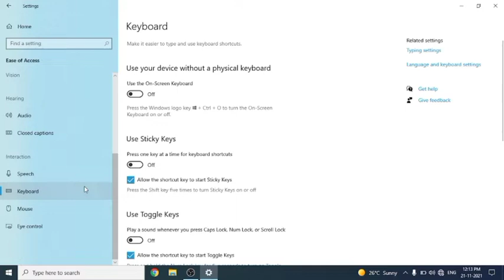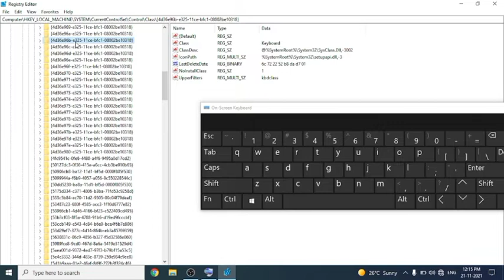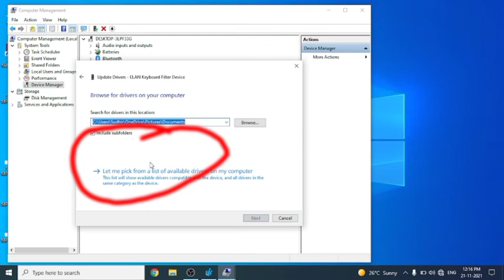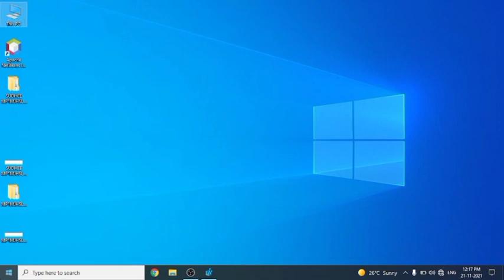windows cannot start this hardware device because its configuration information(error code 19)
Hello Everyone! Today in this video I am going to step by step guide you How To Fix keyboard.
Windows Can not Start This Hardware Device Because Its Configuration (Error Code 19).
problem solved.
Windows cannot start this hardware device because its configuration information (in the registry) is incomplete or damaged. To fix this problem you can first try running a Troubleshooting Wizard. If that does not work, you should uninstall and then reinstall the hardware device. (Code 19)

Windows cannot start this hardware device because its configuration information (in the registry) is incomplete or damaged. To fix this problem you should uninstall and then reinstall the hardware device.

this problem is solved by doing following steps

Uninstall the recently installed driver or revert back any recent changes made to the driver.

Reinstall Device Driver.

Run Hardware & Device Troubleshooter.

Delete the UpperFilters and LowerFilters registry values.

Perform System Restore.

►Top Online Courses From Code Leaning
Mysql Tutorial for Beginners :

windows 10 keyboard not working
how to fix keyboard not working on windows 10
keyboard not working fix
how to fix laptop keyboard keys not working
fix laptop's keyboard is not working in windows 10
fix laptop's keyboard is not working in windowsfix laptop's keyboard is not working in windows 10. Code 19 registry error fix windows 10 keyboard. fix registry errors windows 10. fix registry errors windows 7. Error code 19 keyboard problem solved .fix error code 19